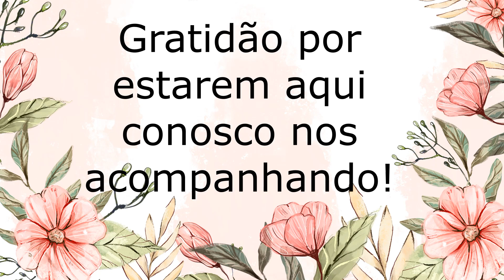MIRANTE DE VIDRO EM JACIARA MT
olá pessoal depois de 3 semanas sem vídeo por conta de muito trabalho, eestamos aqui com o último vídeo desta expedição do mato Grosso.
Tenho certeza que irao amar, super beijjo, gratidão por estarem acompanhando nosso canal.
Novas aventuras virão super beijo com todo o nosso amor.
Gilberto e Angela
casal girassol.